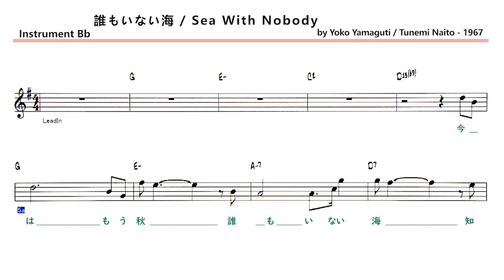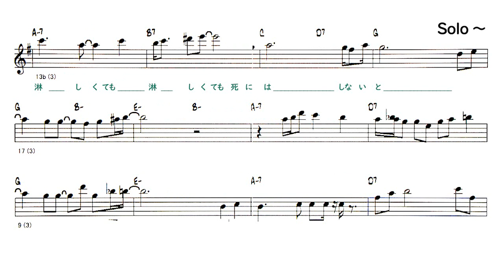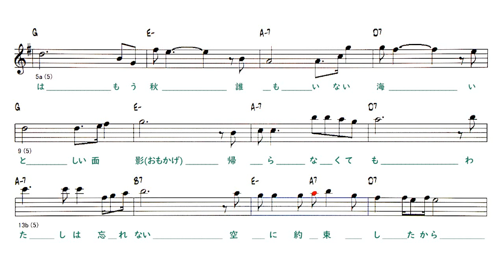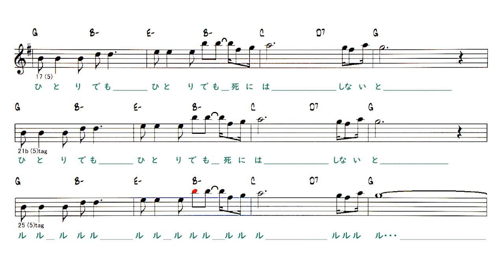JP - 誰もいない海 ( Smooth V ) - B.T ( 🎷 Bb ) Melody & Simple Solo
Backing Track - 誰もいない海 / Sea With Nobody
歌 :トワ・エ・モア  ( by Yoko Yamaguti / Tunemi Naito - 1967 )
Lyrics
今はもう秋　誰もいない海
知らん顔して　人がゆき過ぎても
私は忘れない　海に約束したから
つらくても　つらくても
死にはしないと

たったひとつの　夢がやぶれても
私は忘れない　砂に約束したから
淋しくても　淋しくても
死にはしないと
Solo - 2 Chorus
いとしい面影(おもかげ)　帰らなくても
私は忘れない　空に約束したから
ひとりでも　ひとりでも
死にはしないと

死にはしないと
ルルル ルルルル・・・